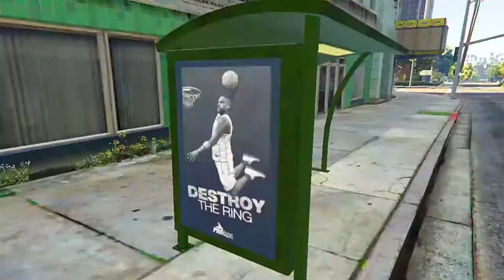🔴Mod do Pica pau no gta 5 - Jogando com o pica pau no gta 5 Mod do pica pau gta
PICA PAU GTA 5 - encontrei o pica pau no gta 5 ! woodpecker
encontrei o pica pau na floresta do gta 5 !

pica pau destruindo carro no gta 5 !
mega rampa com o pica pau no gta 5 !

pica pau no gta san. encontrei o pica pau na ilha perdida do gta 5 !

pica pau no gta 5 e san andreas. woodpecker gta 5